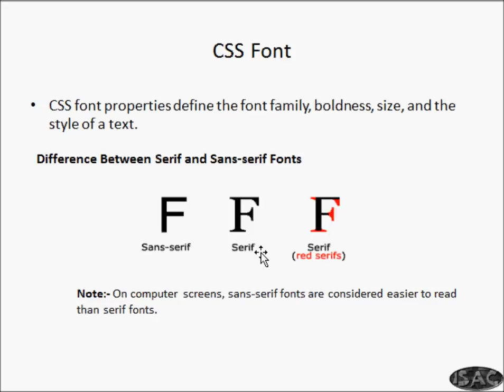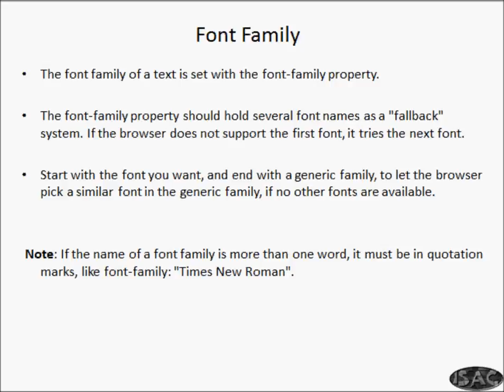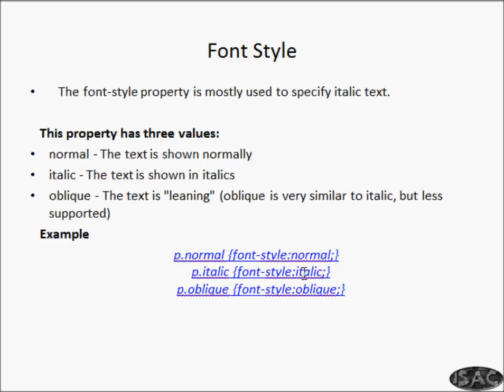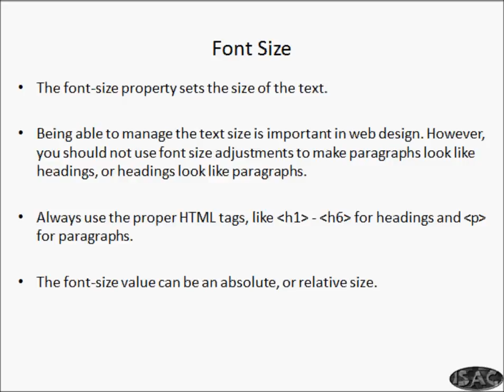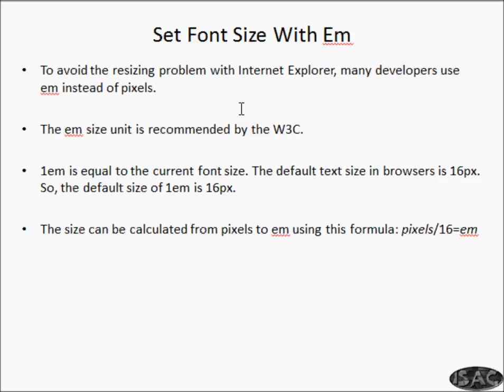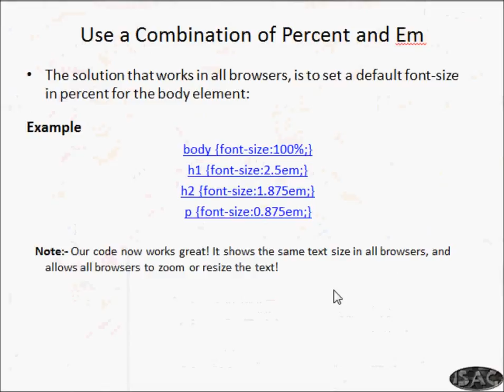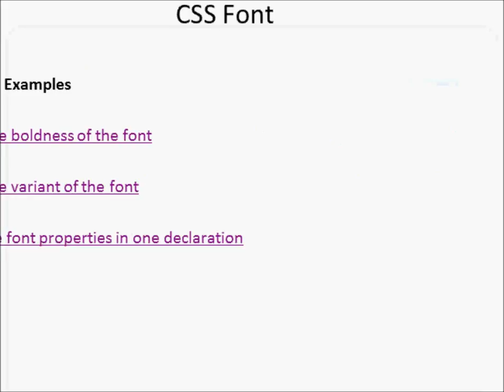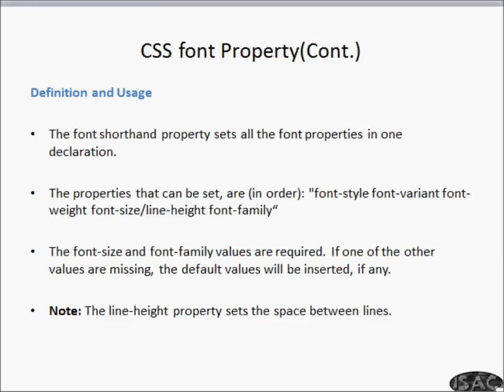CSS12 Concepts Chap4 Font HB